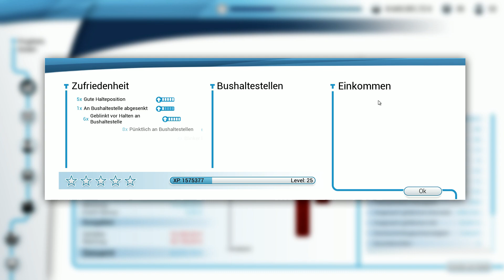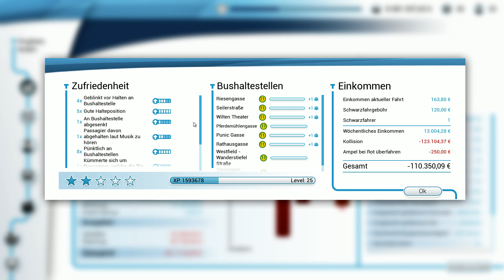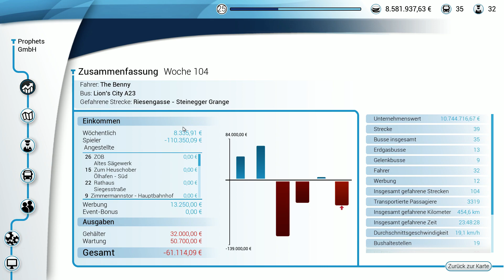Bus Simulator 18 #040 – Es geht vorran Let's Play Bus 18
Erlebe in einem riesigen, frei befahrbaren Stadtgebiet den Alltag eines Busfahrers. Steuere original lizenzierte Stadt-Busse der Marken Mercedes-Benz, Setra, MAN und IVECO BUS und befördere Deine Passagiere sicher und pünktlich ans Ziel - alleine im Einzelspieler- oder im Multiplayer-Modus.